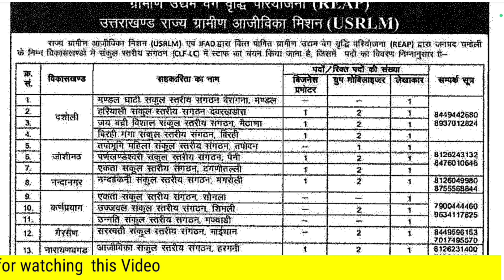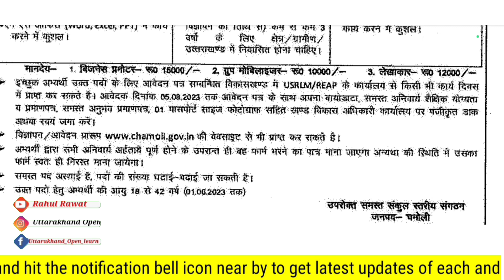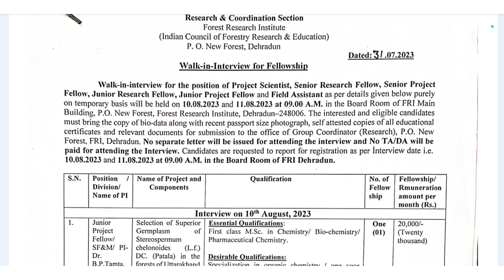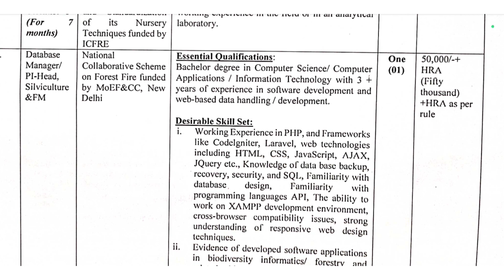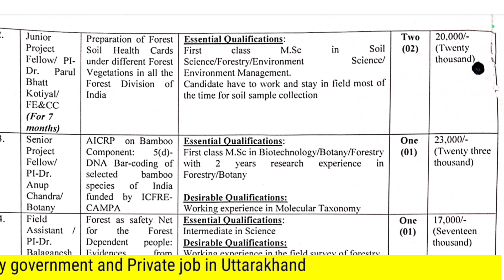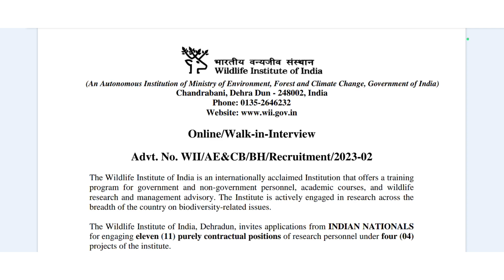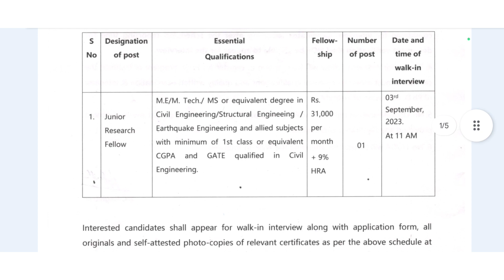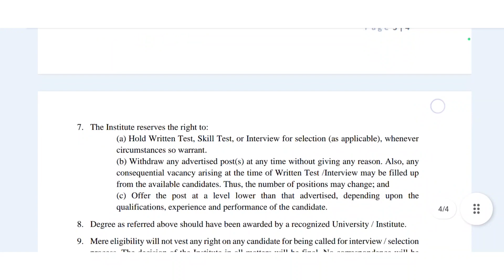उत्तराखंड संविदा भर्ती 2023 | उत्तराखंड सरकारी विभागों में आ गई भर्तियां 2023 | Uttarakhand Job 2023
उत्तराखंड संविदा भर्ती 2023 | उत्तराखंड सरकारी विभागों में आ गई भर्तियां 2023 | Uttarakhand latest Job vacancy 2023

कुमाऊं विश्वविद्यालय के विभिन्न विभागों में सत्र 2023-24 हेतु रिक्त शैक्षिक पदों के सापेक्ष अतिथि व्याख्याता हेतु अल्पकालीन विज्ञप्ति

MY EQUIPMENTS -
BACKGROUND SCREEN

(Uttarakhand_open_learn )

(Uttarakhandopen)

       (keep supporting)